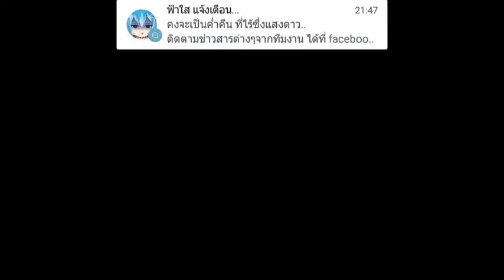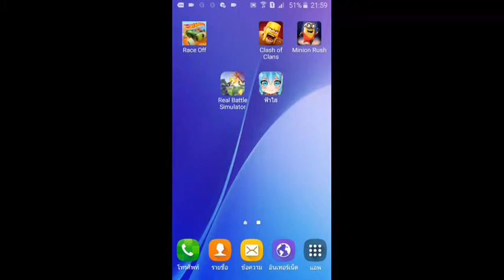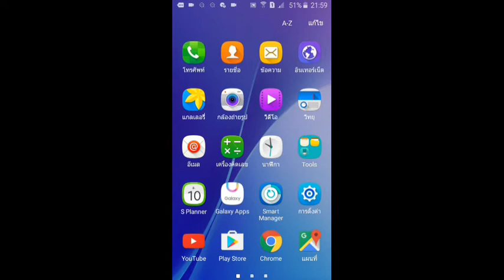เล่นเกมส์ clash of clans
แนะนำเกมส์